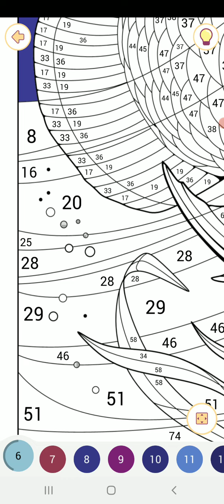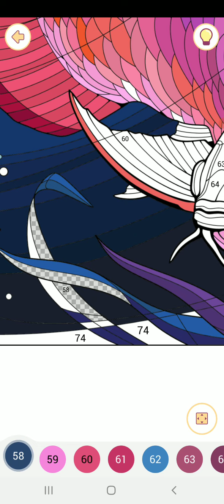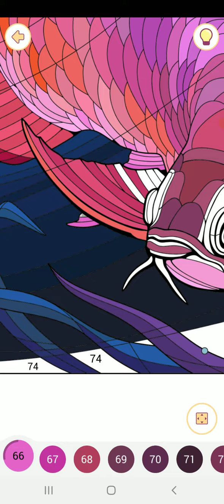Happy color gameplay # 1418